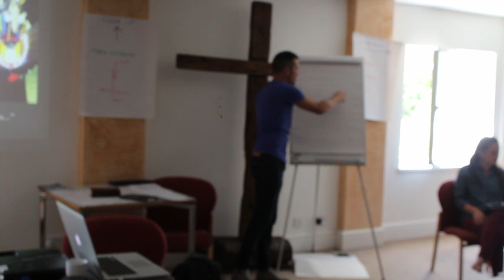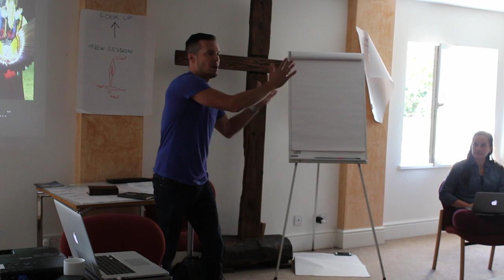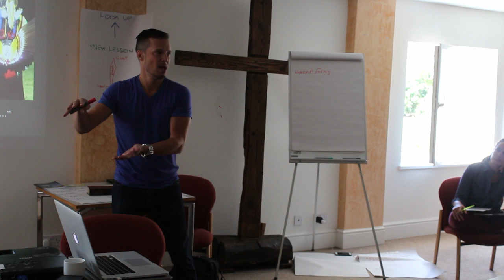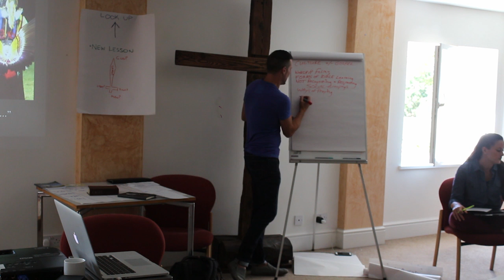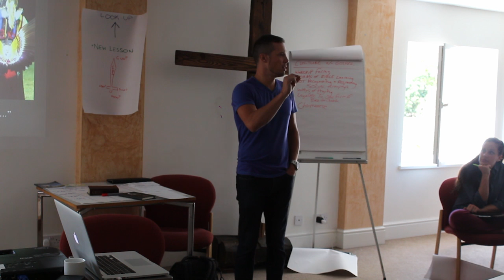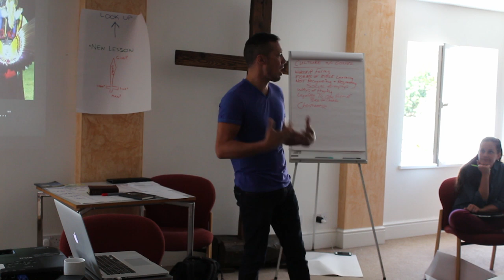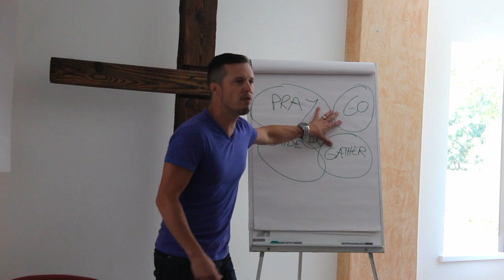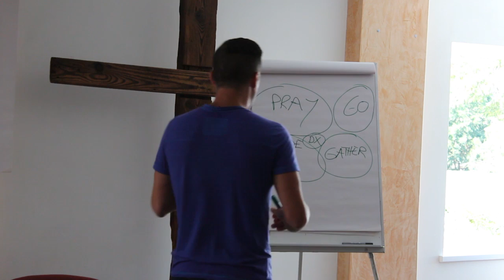Erik Fish - Movement Rhythms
Erik Fish sharing at the 2016 Community of Practice